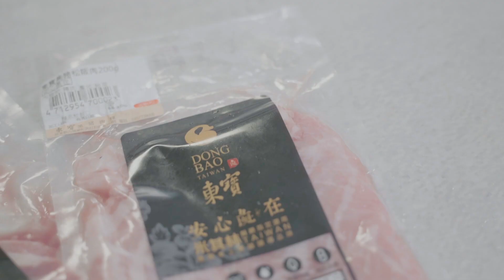2023 海陸炙燒套組 中秋烤肉廣告篇 feat.阿奇師 | 多工煎烤盤 | 行動烤箱 | 瑞康屋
中秋節我們來了！瑞康屋2023海陸炙燒套組出爐～
每年中秋限時限量才吃的到的海陸雙拼
同時滿足無肉不歡與愛大啖海鮮😋兩派愛好者
😲台灣本土黑豬第一品牌「東寶黑豬肉棧」戰斧豬排、梅花肉排、去皮五花、二眼肉、松坂肉、黑豬豬肝和肉質鮮甜彈口的「一夫水產」藍寶石草蝦和澎湖大透抽。
💥限量供應至9/15，下單時可別忘記我…
🙋‍♂️我們瑞康屋研發的節能多工煎烤盤
✅蒸煮炒煎，一鍋多用　✅完美不沾，防滑集油
✅搭配蒸籠和行動烤箱升級「大烤箱」可烤全雞👏